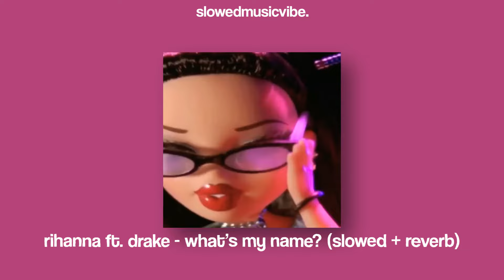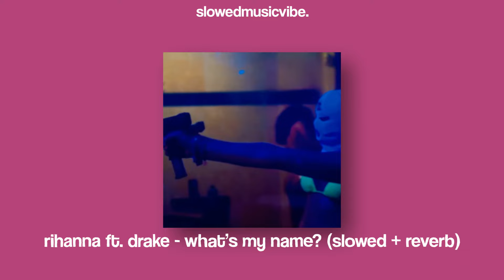rihanna ft. drake - what's my name? (slowed + reverb)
Song: Rihanna ft. Drake - What's My Name?

Follow the Artist(s):
Rihanna: